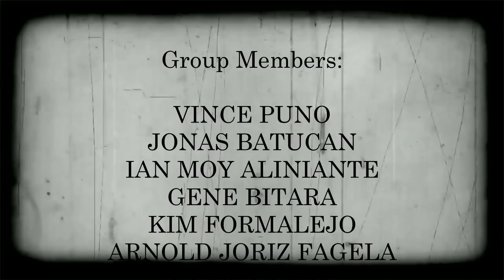Bicol Short Film | Bayani Ng Buhay Ko | AYAW KO NAAAA!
Filipino Short Film Project
teen guys trying to be famous in youtube

Moy
Jonas
Vince
Kim
Gene
Ram
Glen
Aj